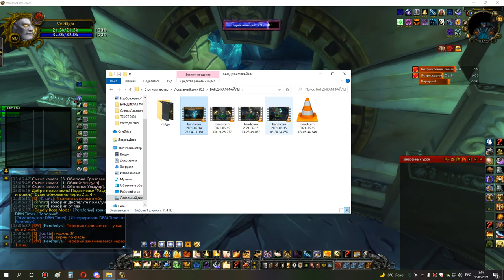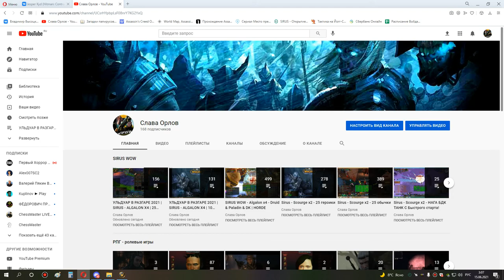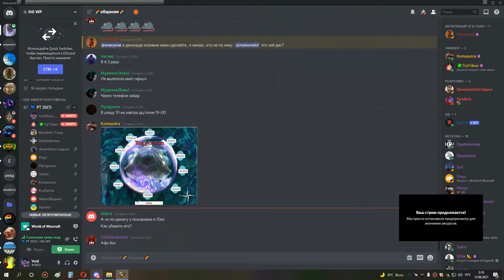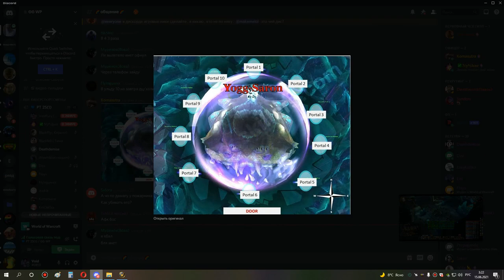5я часть ульда 25 хпал с нуля и ретрик на йоге +1 14 06 21